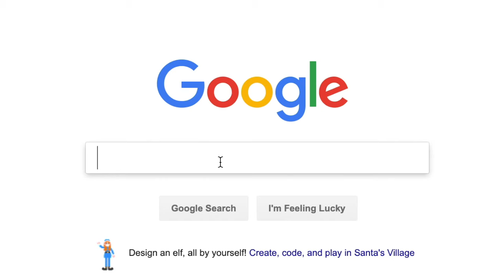Succeed With My Better Mortgage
At My Better Mortgage, we want to see you succeed! We will help you get back on your feet and plan your finances for a better future!

My Better Mortgage. Independently Owned/Operated. Brokerage No. 12406